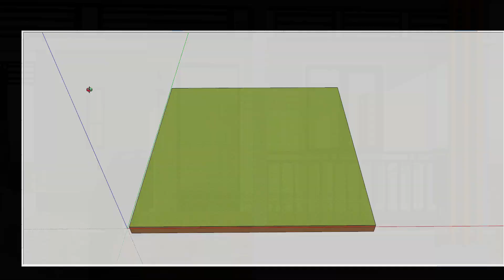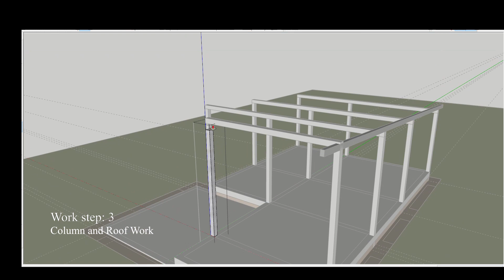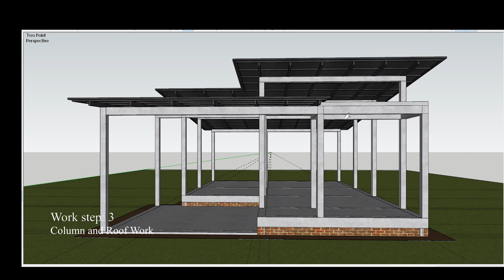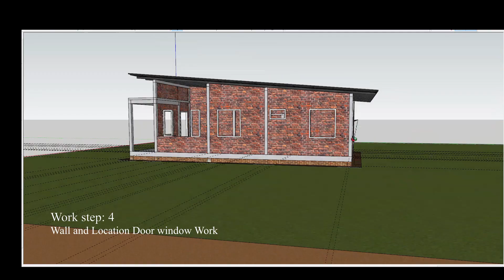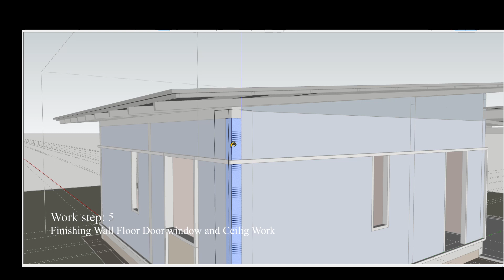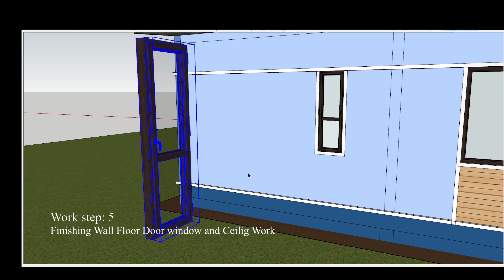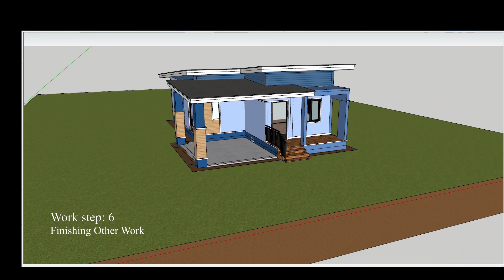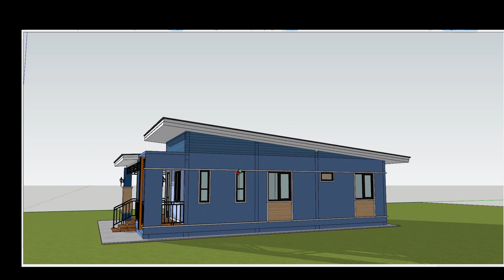Small House Design Plan (85 m²)/ Design with Two Bedrooms/ Drawing by Google SketchUp Pro 201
Small House Design Plan (85 m²)/ Design with Two Bedrooms/ Drawing by Google SketchUp Pro 2019.
Small house design plan with:
- Car parking
- Terrace
- Living area
- Dining area
- Kitchen
- One toilet
- Two bedrooms.

 . Tiny house 4 x 8 m/How to design a small house 32 m²/Plan design with one bedroom.